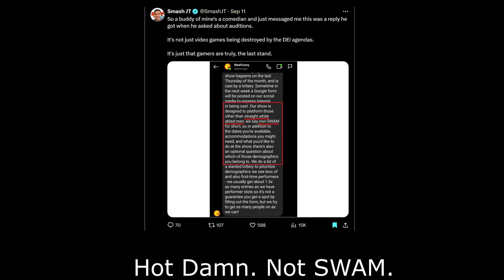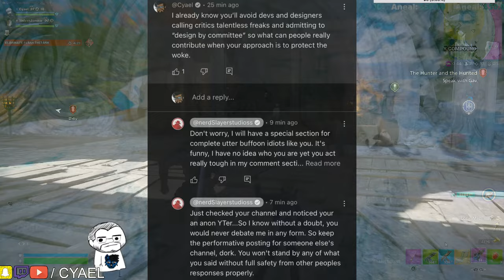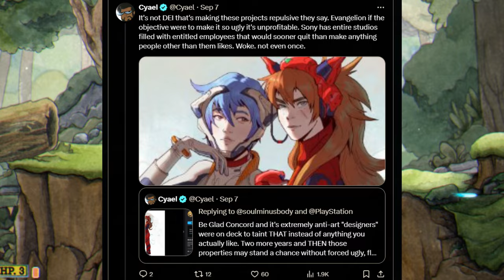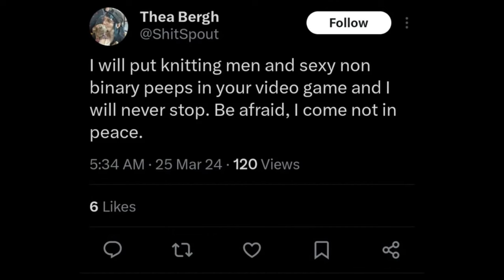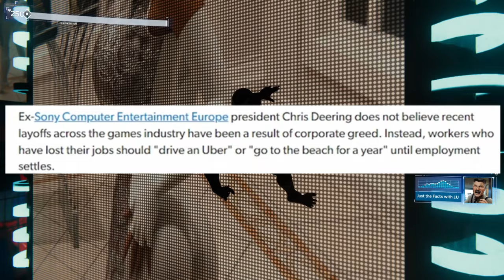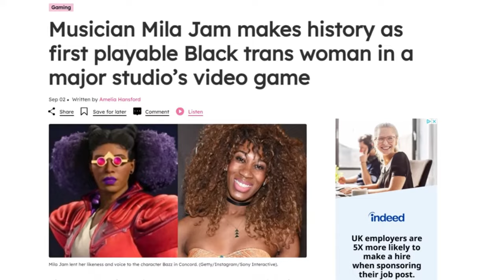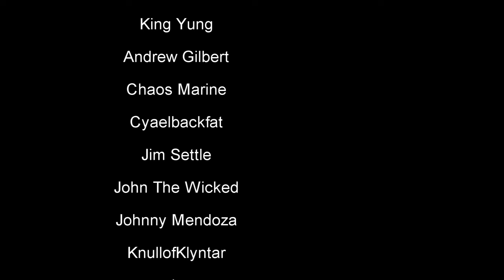Woke Ubisoft, Sony, & Shill Youtubers STRUGGLE in The Concord Era